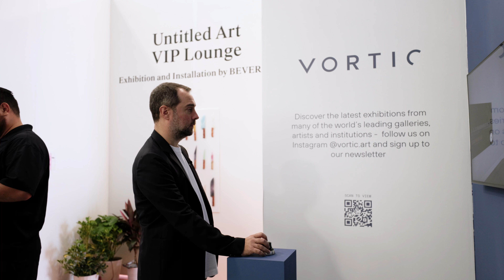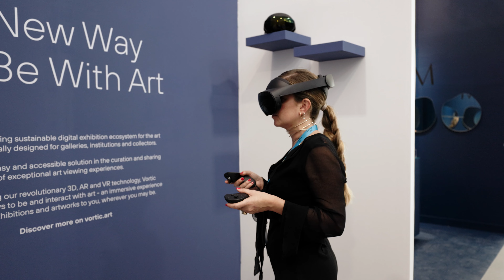Video for Vortic, Untitled Art, Miami.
Vortic is a powerful ecosystem for galleries, institutions and collectors to quickly and sustainably curate, share, and revisit exceptional exhibitions with any viewer, anywhere in the world.